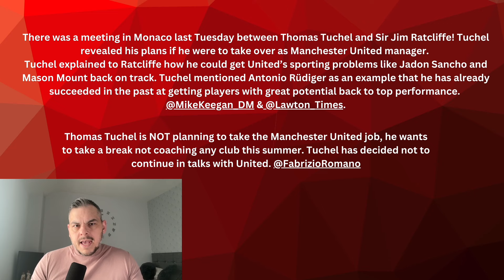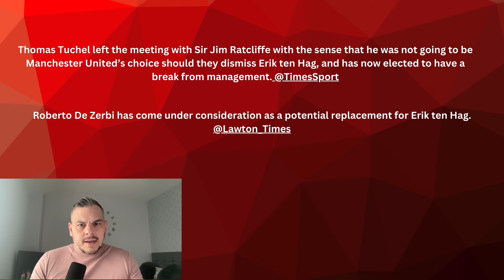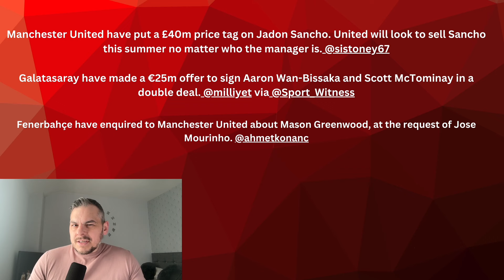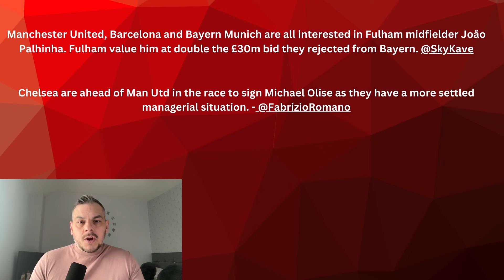Tuchel OUT! £60M Midfield Shock! Man United News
Todays confirmed Man United news and transfer news includes, Manager news as Thomas Tuchel is out of the running if Erik Ten Hag is replaced. United receive low offers for Wan Bissaka and Scott McTominay.
Jadon Sancho and Mason Greenwood news and a shock £60M link with Fulham's João Palhinha!

Watch for all your latest Man United news and transfer news.